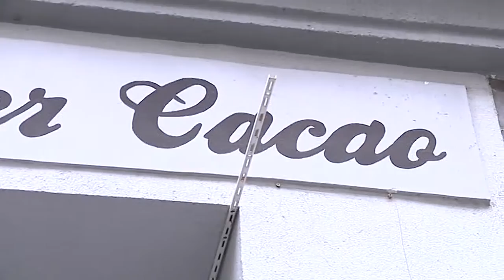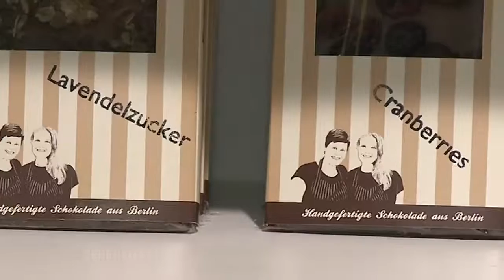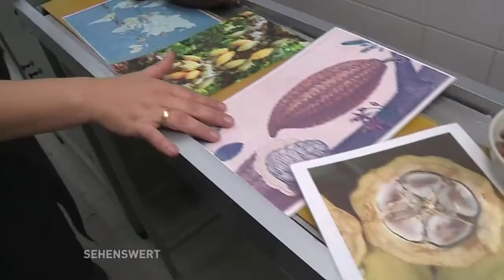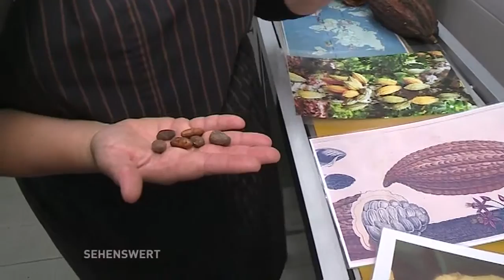Sehenswert! // Atelier Cacao (Teil 1)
Im Café in der Linienstraße 139/140 werden Baumkuchen, Torten und Schokolade nicht nur verkauft, sondern in der Manufaktur auch selber hergestellt.